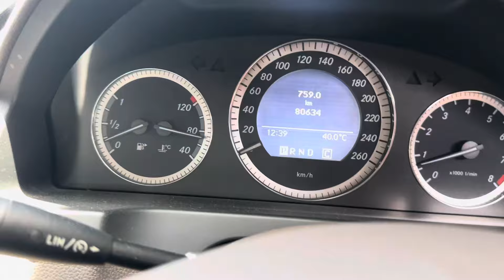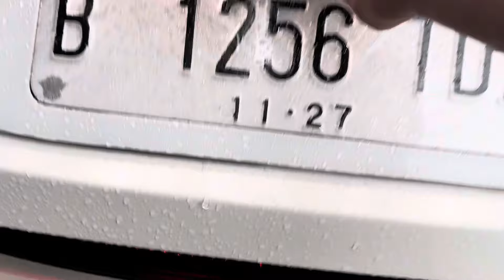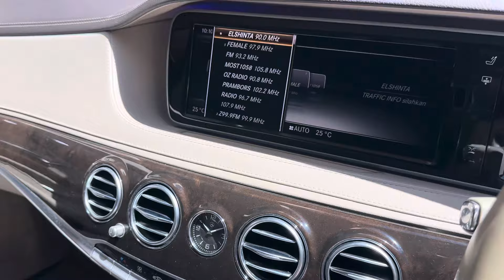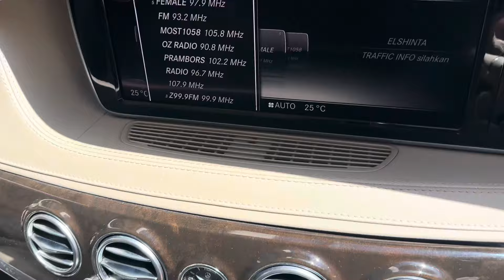Mercedes Benz C280 E200 dan S400 di Arjuna Motor Jatiwaringin